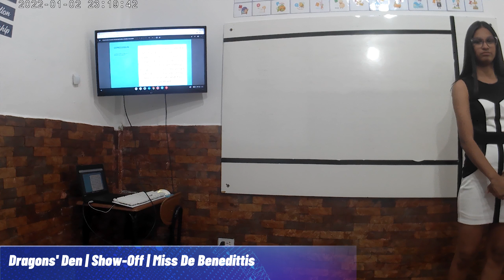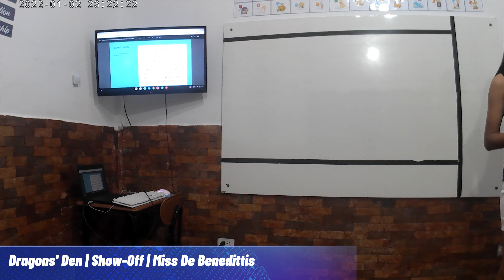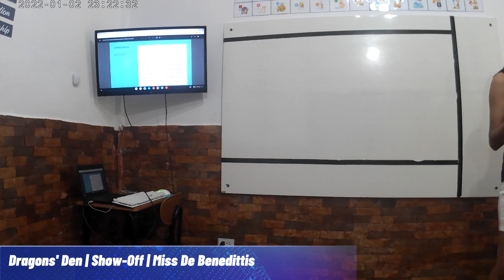Miss De Benedittis | Dragons' Den Show-Off